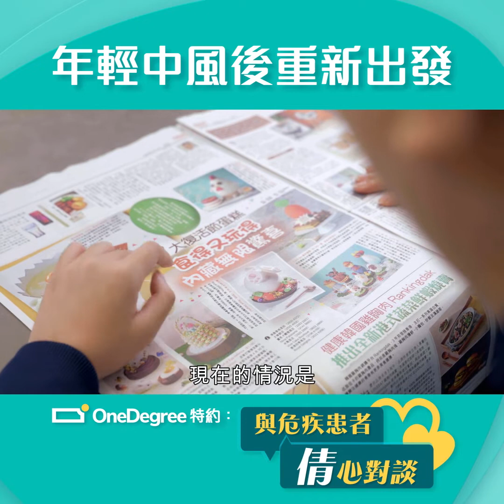與危疾患者「倩」心對談—年輕中風後重新出發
20歲嘅家豪返學途中意外暈到，突然中風並且患上失語症，唔認得家人、唔記得返屋企、連說話寫字都有困難。但係屋企人一直無放棄，陪家豪重新學習，家豪再次叫到「媽媽」，就係作為母親最大嘅回報……

一連三集 陳嘉倩 同真實危疾病患康復者對談訪問，其實患上危疾並非絕路。縱使面對重重難關，只要懷著積極樂觀心態，就可以戰勝病魔。OneDegree同樣與你並肩同行，做你最強後盾，提供全面保障。我哋嘅危疾保險無agent，成本更低，保障更高，令大家購買得到一份負擔得起嘅危疾保險。保險涵蓋包括乳癌內多達62種危疾，仲首創總索償次數無上限*，守護你嘅未來。

*只適用於無限計劃：作出首次危疾索償後每次就新的危疾種類索償將有一年等候期，保單生效期間不限總索償次數，唯每種危疾只能索償最多一次。末期疾病及失去獨立生活能力只適用於首次索償；受其他條款約束，請參閱保單詳情。